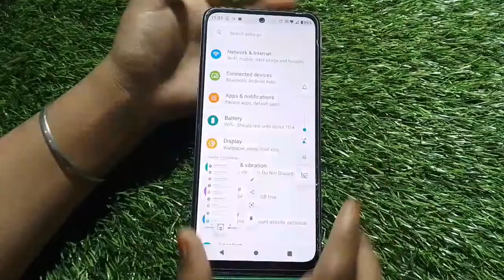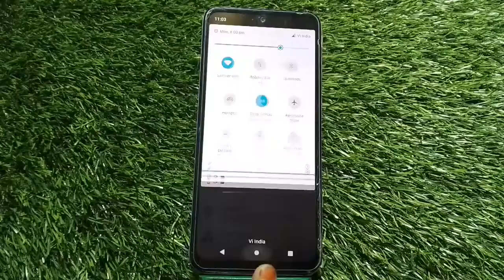How To Take A Screenshot In Moto G72, Three Finger Screenshot In Moto G72, Moto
How To Take A Screenshot In Moto G72, Three Finger Screenshot In Moto G72, Moto G72Mein Screenshot Kaise Len,

Screenshot_ Moto G72